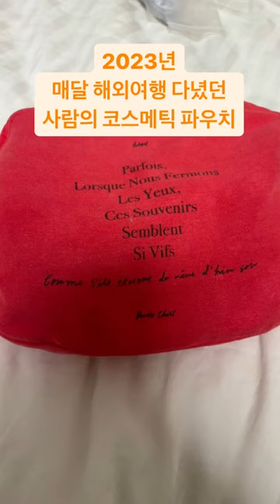매달 여행가는 여자의 여행용 코스메틱 파우치